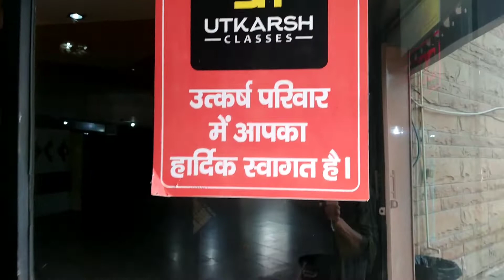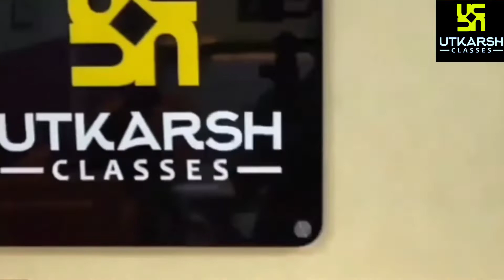utkarsh classes jodhpur offline studio | utkarsh classes studio tour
utkarsh classes jodhpur offline studio | Rajasthan Jodhpur | Ghoom Rahul